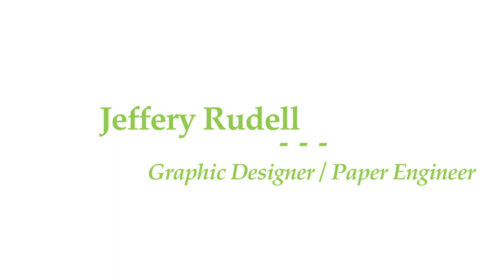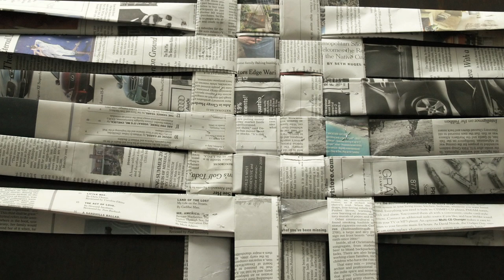Stories from CCE:Jeffrey Rudell, "Keeping One Ear Open"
Jeffery Rudell, Graphic Designer and Paper Engineer talks about his creative trajectory and shares what it means to "Keep One Ear Open". Also, Jeff gives new meaning to writing thank you notes... receiving thanks is such a beautiful experience, and oh la la, Jeff certainly makes it a magical one.

Stories from the Conference of Creative Entrepreneurs (CCE) is a series of videos filmed at the 2011 CCE Conference. Cinemagical Media was on hand to film interviews with panelists and collaborated with CCE to present Stories from the Conference of Creative Entrepreneurs.

The 2011 Conference of Creative Entrepreneurs (CCE) brought together a community of creative craft and design professionals, and created an environment to share business resources, professional development and celebrate creative awesomeness.

Video Produced by Kirthi Nath // Cinemagical Media
Music: "Islands" by .Tape. and "Silent Motions" by Morganj via CC license // Images courtesy of Jeffery Rudell